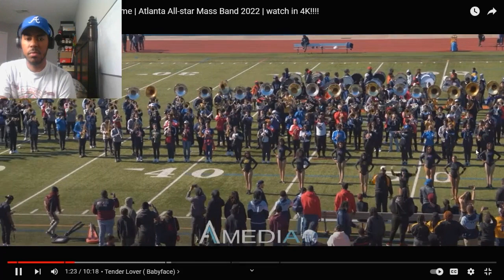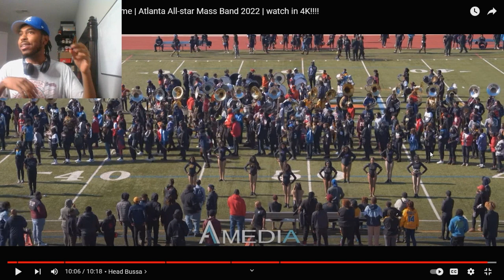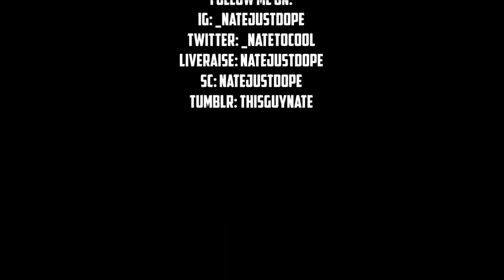REACTING TO AAMB 2022 Senior Bowl Halftime | Atlanta All-star Mass Band 2022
Follow Me On:
LiveMe: natejustdope
SC: natejustdope